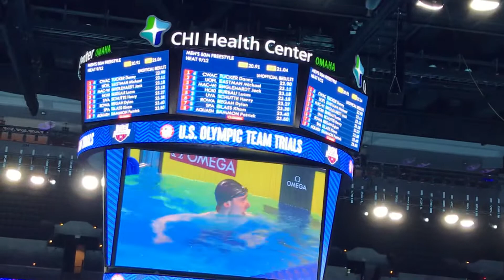Mike 50 FR Prelims